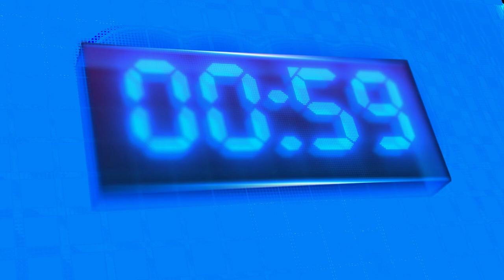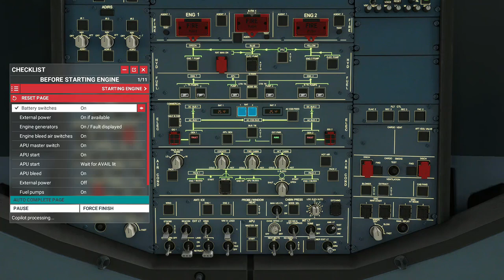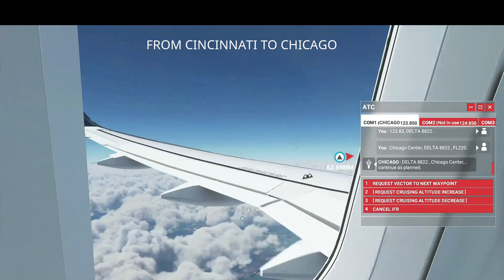Microsoft Flight Simulator® PROJECT by Wayne & Ruth | From Cincinnati, Ohio to Chicago, Illinois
Microsoft Flight Simulator® PROJECT by Wayne & Ruth | From Cincinnati, Ohio to Chicago, Illinois | KCVG/CVG - KORD/ORD | IFR - (Low-Altitude Airways) flight | Game update V - Hotfix 2

CPU:                        AMD AM4 Ryzen 3 3200G (10nm FinFet-CMOS) 3.6 GHz Base Unlocked 4.0 GHz     Max Boost Speed (2GB Vram) Vega 8 Graphics APU
                                 w/stock CPU Cooler -- Wraith Stealth (Non RGB)
Graphics Card:        AMD Radeon XFX® RX FX-570 XXX Series (8GB) VRAM OC 1100 MHz Core // 2051 MHz VRAM // 2,800 Processors (CPUs)  | 2x AIR COOLED varible Fan Duct  Coppe Heat Pipe RADIATOR
RAM:                      16 GB (2 x 8GB) Dual Channel DDR4 2133 SDRAM OC 3200 MHz (RGB)
MOTHERBOARD:  MSI X470 GAMING PLUS MAX (2x) M.2 NVMe Mystic Light Sync PCIe Gen 3x16    (Not Gen 4 PCIe Compatible)
STORAG:               Crucial MX500 SerialATA 1TB SSD 6Gbit/s (Boot Drive)

MISCELLANEOUS: QUADRUPLE MONITOR SETUP
CyberLink CyberStudio360, Blackmagic Studio, ADOBE: Ps, Ae, Lr, and Movavi Video Suite 2020
(2x) Logitech Extreme Pro 3D Joystick
1 Full-Size Gaming Keyboard
1 Gaming Programmable Key Pad
1 T. Flight Hotas X Joystick
(3X) Wired RGB Gaming Mouse
650 Watt Bronz PSU 80+ - (Non-Modular)
ThrustMaster Acrylic/Metal ATX Tower Case ((5x) 120mm RGB Case Fan)

STOP USING UP VALUABLE SYSTEM RESOURCES RECORDING/STREAMING YOUR GAMES
STREAM/RECORD WITH STANDALONE HARDWARE FOR UNDER $100.00 USD: